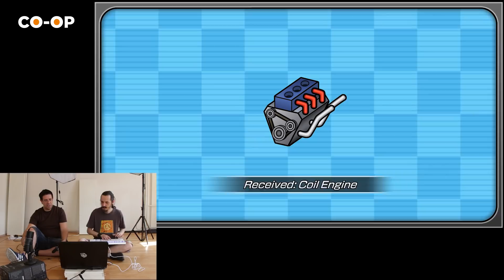YENİ STÜDYOMUZDA İLK ÇEKİM!- Gotcha Racing 2nd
Yeni stüdyomuz henüz kurulum aşamasında, ama Sonat'la beni bu durdurur mu? Çocukluğumuzdan fırlamış gibi duran Gotcha Racing 2nd isimli, daha önce duymadığımız bir oyun bulduk ve başına çöktük!